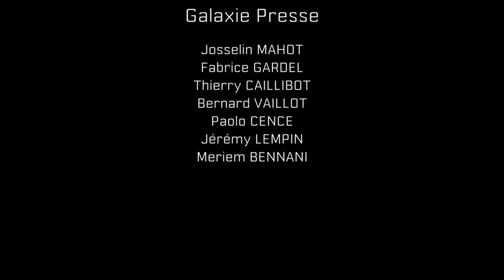S1E6 / Chantier Charles de Gaulle, la refonte à mi-vie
[WEBSERIE] Chantier Charles de Gaulle, la refonte à mi-vie

S1E6 / Les travaux bassin

Le porteavions Charles de Gaulle a fait une entrée réussie au bassin le 8 février 2017.
Après avoir relié le navire à une cinquantaine de flexibles d’aspiration et de refoulement pour l’alimenter en eau de mer, afin que ses installations continuent de fonctionner, les 177 000 m3 d’eau ont été vidangés (soit 47 piscines olympiques), et les échafaudages ont été dressés en fond de cale pour débuter les travaux de bassin.
Parmi ces tâches, les plus dimensionnantes sont celles effectuées sur l’appareil à propulsion, avec notamment la dépose des hélices et des tronçons des lignes d’arbres.